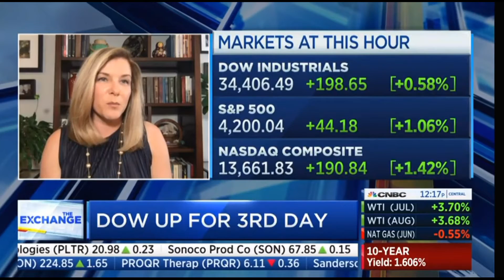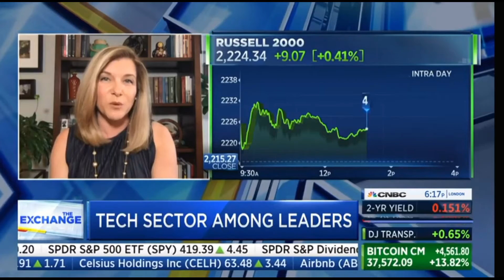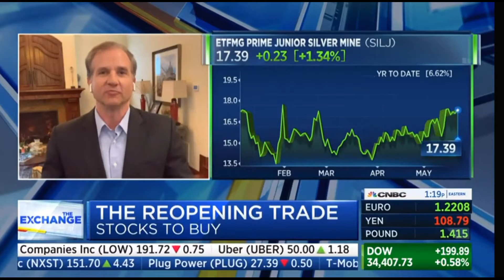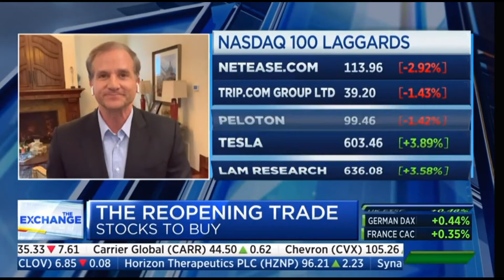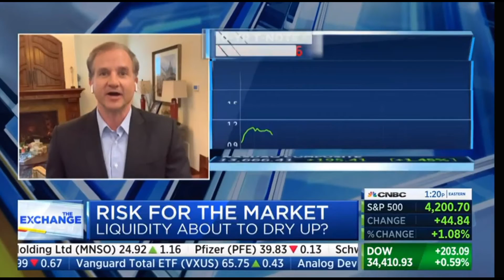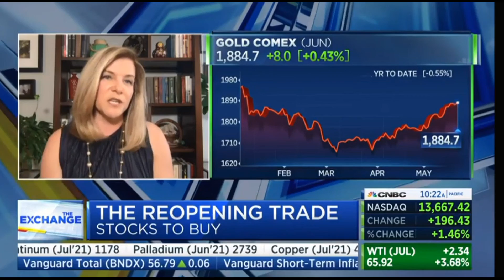ETFMG Funds: AWAY, BDRY and SILJ on CNBC with Bryce Doty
Bryce Doty, ETFMG Bond Market Expert and Senior Vice President at Sit Fixed Income, discusses the BDRY, SILJ and VALT exchange-traded funds (ETFs) on CNBC's The Exchange. Originally aired 5/24/21.

About ETFMG

ETFMG is an Investment Adviser to exchange-traded funds (ETFs), founded in 2014 with a vision of developing innovative thematic ETFs that provide investors unique exposure to new markets. Today, the ETFMG fund line up provides access to a diverse collection of global themes and is comprised of 75% first to market products. We turn portfolio management strategies into successful ETFs by partnering with market segment experts to bring long- term growth opportunities to investors. ETFMG funds demonstrate the benefits of the ETF wrapper and having thematic products in investors’ portfolios. To learn more about ETFMG and our portfolio of exchange traded funds, please